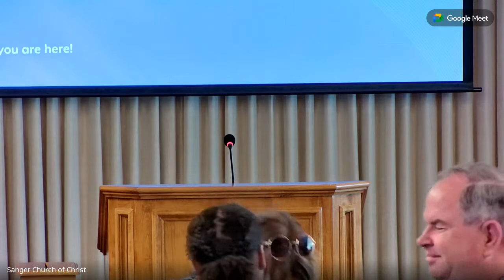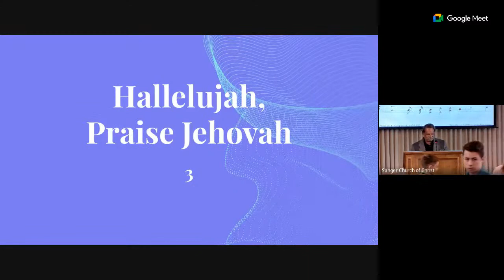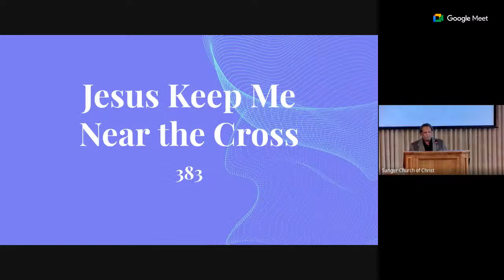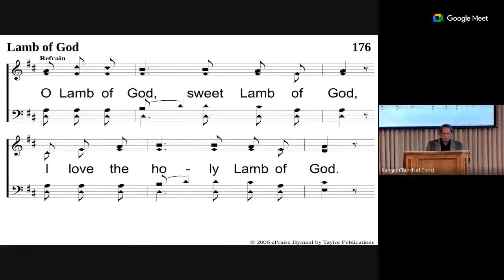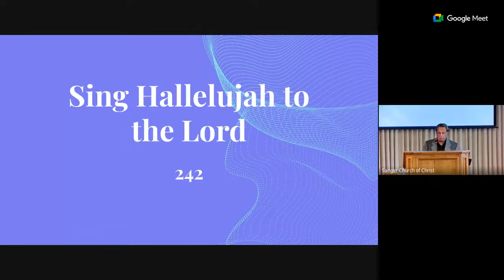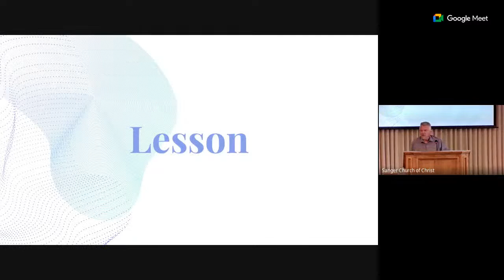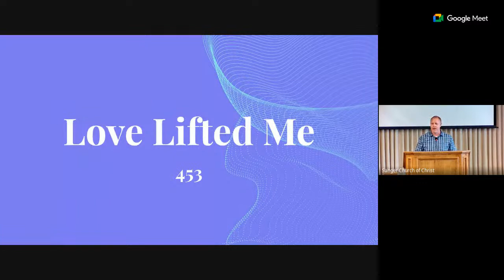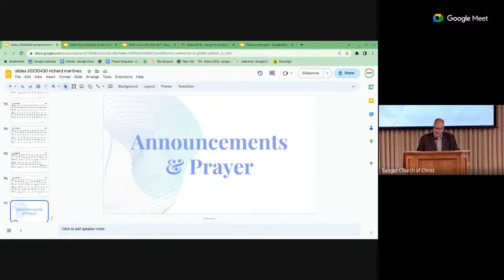Morning Worship 4/30/23